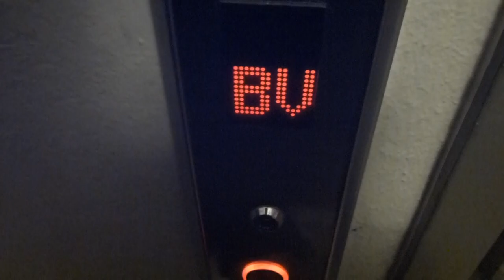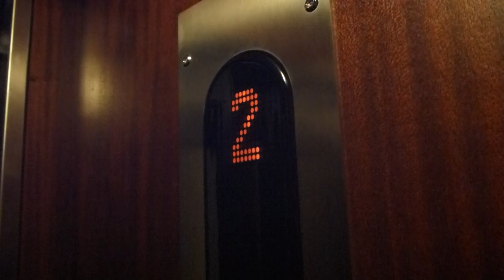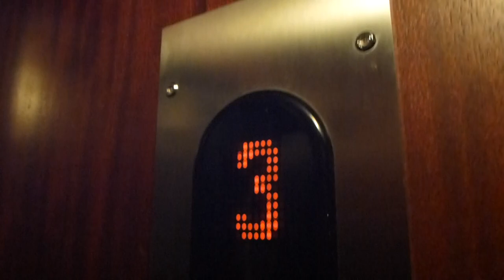Gated elevator with KONE KSS Fixtures.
Old AEG Traction elevator - Heavily modernised by KONE. It´s my first time seeing a gated elevator modernised with the KONE KSS Fiures. But this one runs with a generic controller - S3. Location: Essinge Brogata 19.